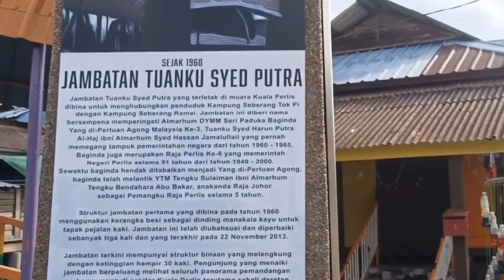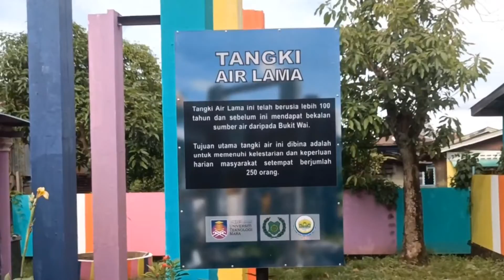Let's Visit Kg Seberang Ramai - ENGLISH